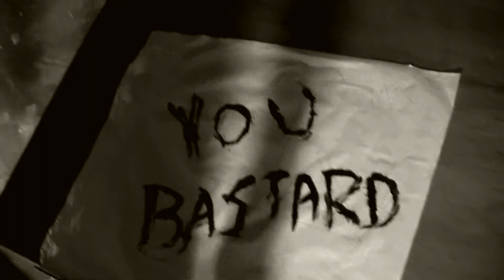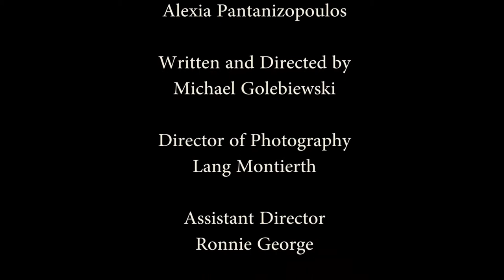The Labyrinth's Architect (Remastered)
A psychological thriller homage to Alfred Hitchcock and Orson Wells - a man struggles to break free from the grips of his obsessed Father, an architect with designs of madness.  Written and Directed by Michael Golebiewski.  Starring Joe Casterline, Susannah Devereaux, Greg Congleton, Donnie Hall, Jon Chemay, Ronnie George, Samuel Williams, Jess Milewicz, Jon Augustus.